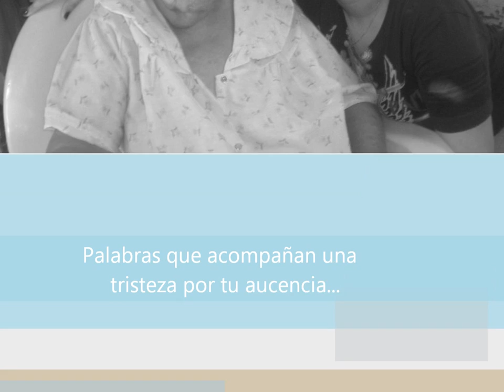Mi Abuelita Victoria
Con mucho cariño para toda la familia Jimenez espero que lo disfruten esta hecho con todo el amor del mundo.